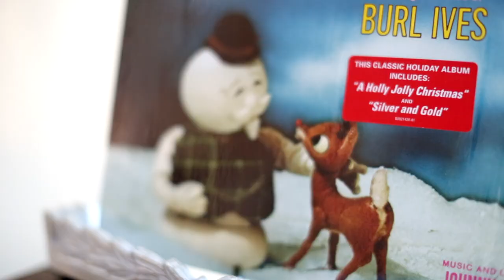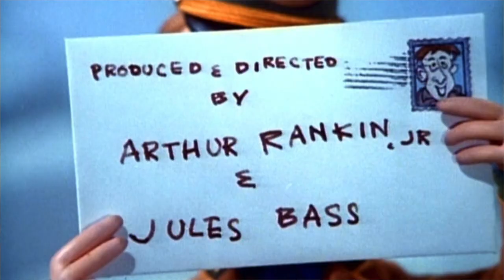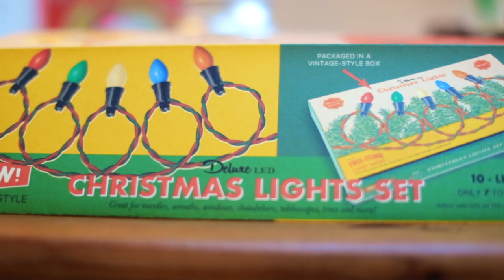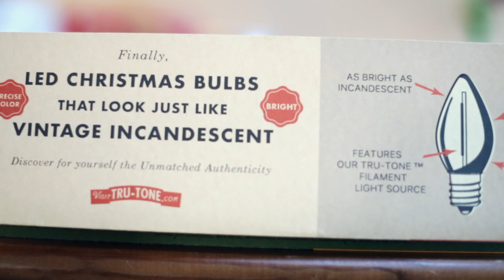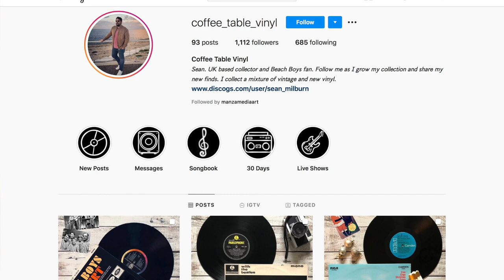Rankin/Bass Productions, "Goes Down in History" | Tru-Tone Christmas Light Review | Manza Media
It’s my last video of the Holiday season, folks! In having a channel dedicated to audio, art, and design - I found it not only fitting but essential to speak on my love for the world renowned Rankin/Bass Christmas specials. In this episode, you’ll hear me speak of memories growing up with these delightful Animagic marvels, as well as a brief history on the production company’s rise to fame in the early 60’s. I don’t believe these specials are given their spotlight as much as they deserve, today. I figure I’d spread the love and talk about these specials in my own way. So much time and effort was put into making each one. From the indistinguishably unique melodies of Maury Laws, the voiceover talent, and overall production design - They really make any Christmas season even better, from kids from one to ninety two. Merry Christmas, a safe and happy New Year to you!

Special thanks to Tru-Tone for sending me their sample pack of lights to speak on.
to get yourself some of the best mid-mod inspired Christmas lights!

Manza Illustrations - Bring your business new life with a logo, customized art-prints or even children's books!
S U B S C R I B E F O R N E W E P I S O D E S

84 Elm Street

North Easton, MA 02356

E T S Y

Manza Media is your high-end hub for discussion on the simple pleasures of the past. We touch on vinyl, artwork and design topics on YouTube. Included each week is a special Disney edition of the program where we'll open up discussion to talk all things Disney. New uploads feature vinyl-based music reviews, children's book story read-alongs, contests, reviews on audio gear and collecting tips for all collectors. Manza Media is about introducing and keeping relevant all the honest wholesome pleasures of the mid century.